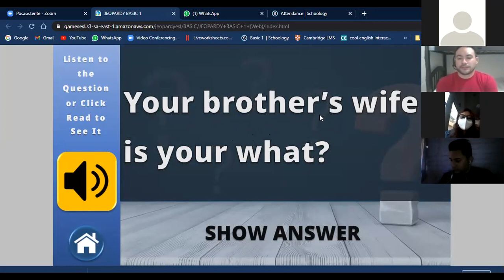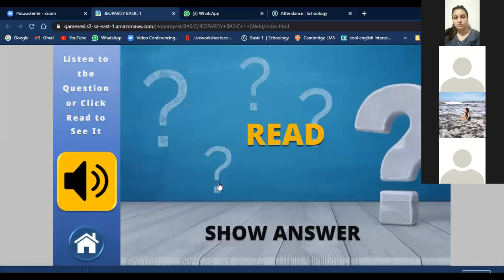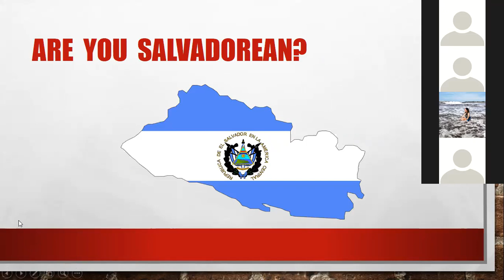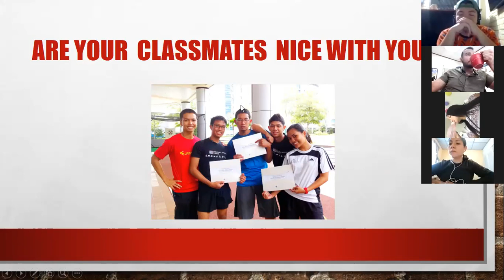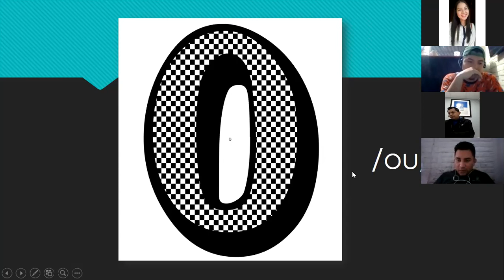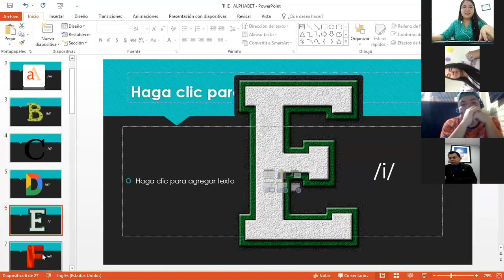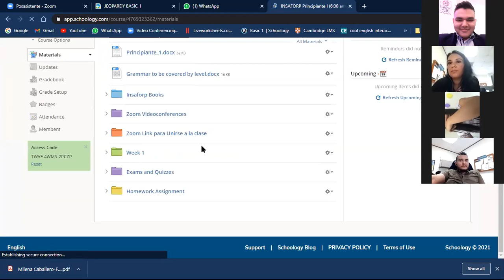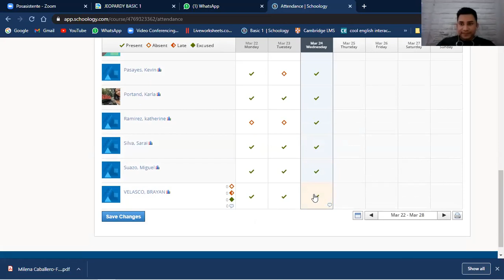marzo 24 2021